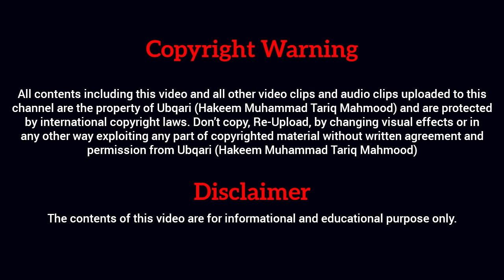1 Paow Doodh Mein 5 Kilo Kay Barabar Taqat Paida Karny Ka Totka | Ubqari | Sheikhulwazaif | Vol 582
ایک پائو دودھ میں 5 کلو دودھ کے
 برابرطاقت پیدا کرنے کا ٹوٹکہ

1 Paow Doodh Mein 5 Kilo Kay
Barabar Taqat Paida Karny Ka Totka